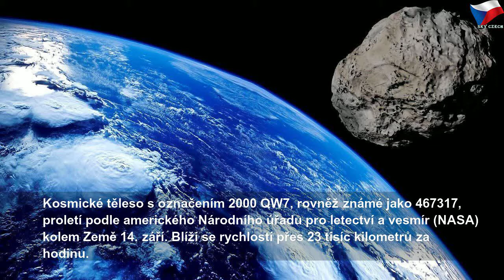K Zemi se blíží půlkilometrový asteroid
sobota 14. září 2019
K Zemi se blíží půlkilometrový asteroid | Sky Czech